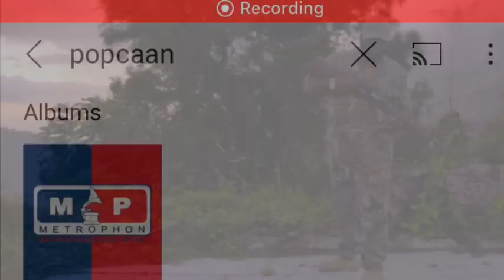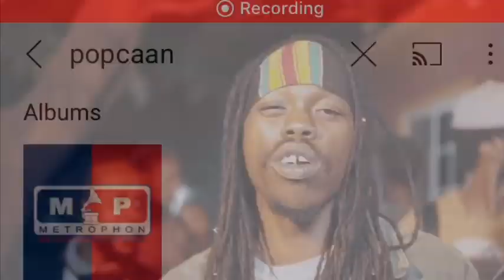POPCAAN CLAPBACK AT JAFRASS AND THE REST |CHRONIC LAW SPEAK BOUT SQUASH LINK 👀